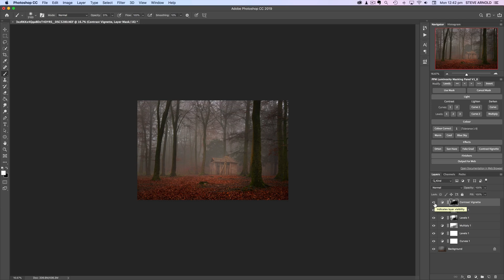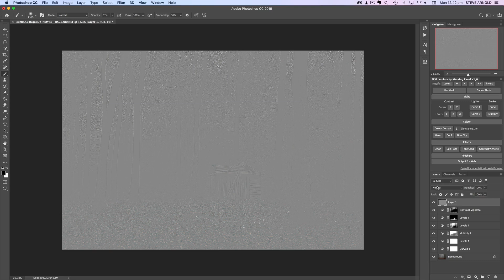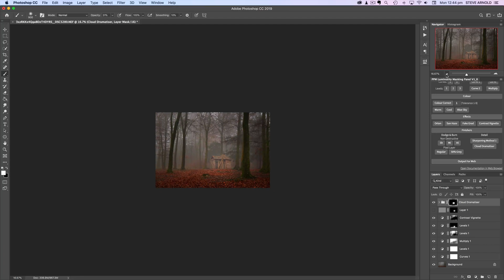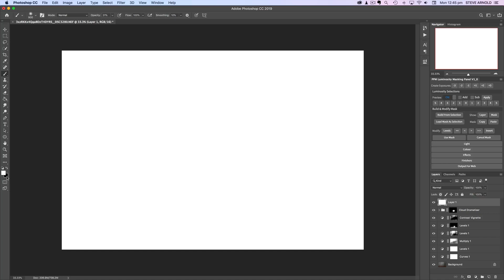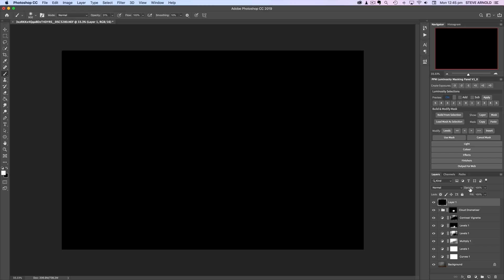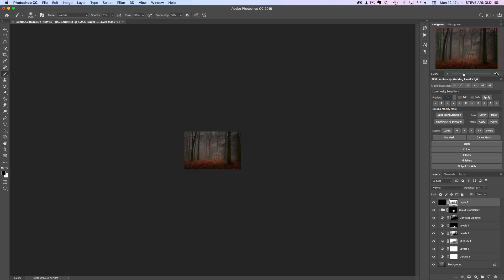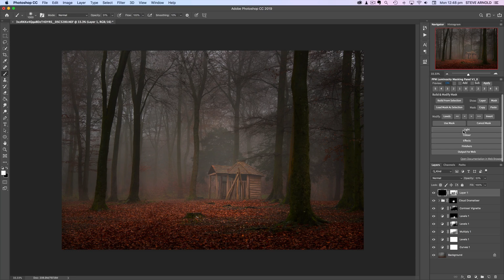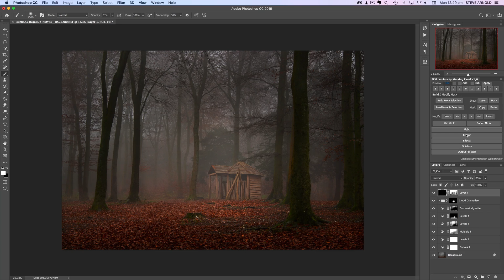Photoshop Creative Editing Tutorial: How To Edit A Dark Moody Forest(PSI Ep14)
Welcome to PSI Episode 14!

In todays episode I work on an image a little bit different to what I usually take myself. Thank you to Glenys Kill for sending the RAW file to me for the video!

This time we take a look at some creative editing to create a dark, moody, almost spooky finished image in Photoshop.